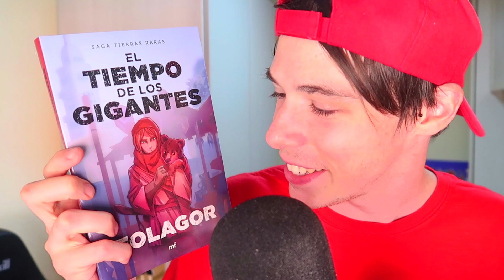EL DÍA QUE REPETÍ CURSO EN EL COLEGIO *y lo que me hicieron mis padres*